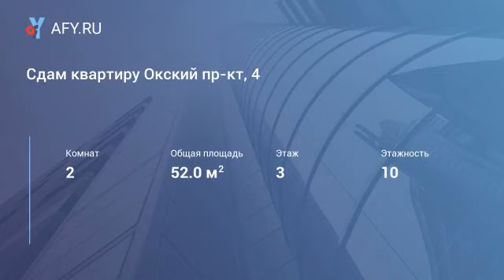Сдам квартиру Окский пр-кт, 4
Цена: 15 000 Руб.
Ремонт ни когда не сдавалась состояние идеальное мебель. холодильник. стиральная машина , кондиционер удобное расположение !очень хороший вариант Воросы по телефону!осмотр в любое время !